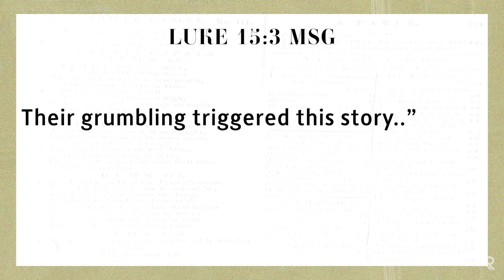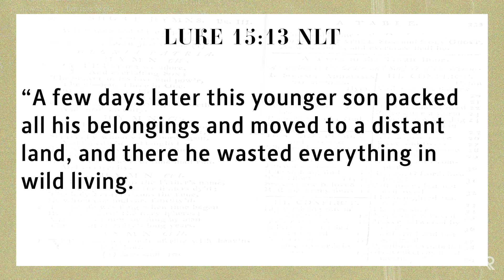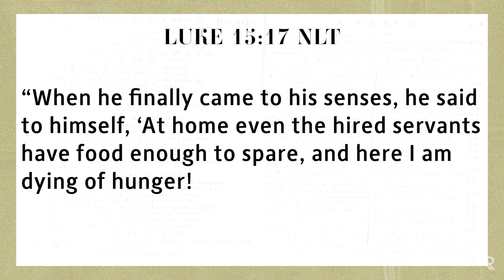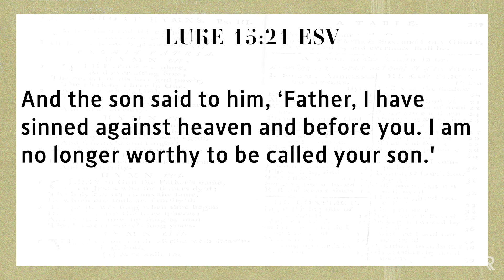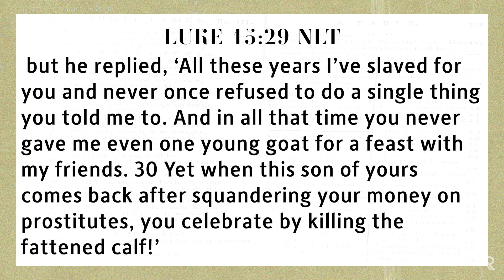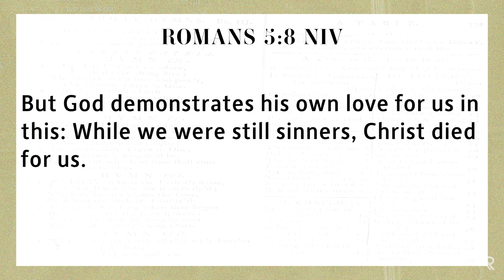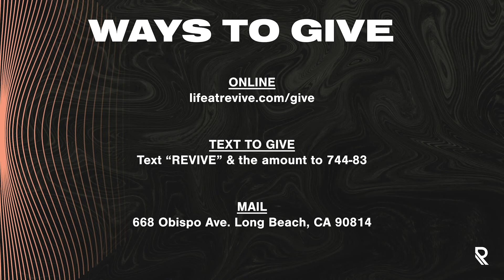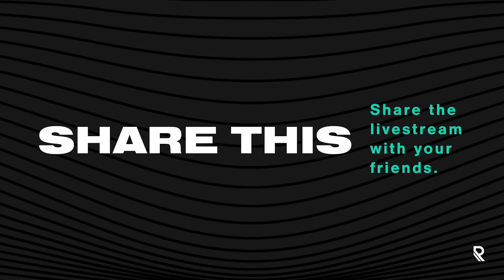Luke 15 - Two Types of People | Pastor Fredy Romero | Revive Church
In this service, we will uncover the essential message of Jesus, that is locked inside one of the most familiar parables.

In the parable of The Prodigal Son, Jesus reveals God's prodigal grace toward both the irreligious and the moralistic.

This message of The Gospel will challenge both the devout and skeptics to see Christianity and The Kingdom of God in a whole new way.

Discover how there is grace for all in Jesus.

NEXT STEPS
Have you decided to follow Jesus? You may be wondering what’s next on your journey. We want to help! We don't want you to do life alone.

ABOUT REVIVE CHURCH
We are a church that loves to serve God and people.  We desire to see people experience the presence of God in such a way that they will be drawn to live a life fully embracing His plan and purpose for living.  It is incredible to see the lives of individuals be strengthened and transformed when they are inspired to passionately follow Jesus.

Regardless of your background or your life experiences, we welcome you to be a part of God’s perfect plan for you, alongside others just like you, here at Revive Church.